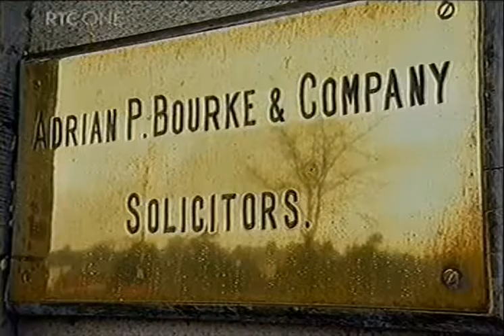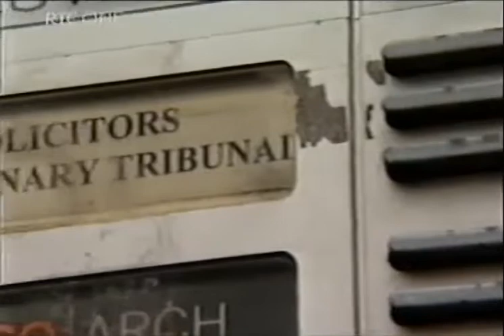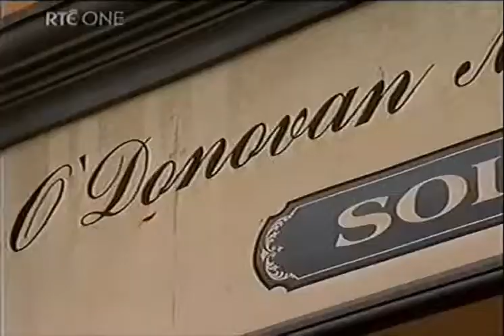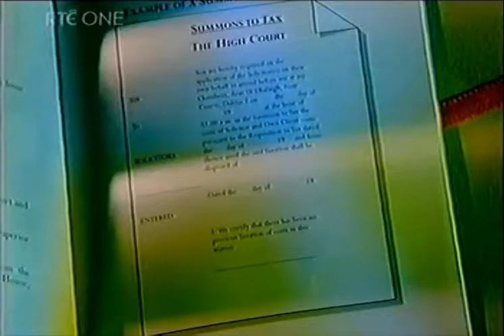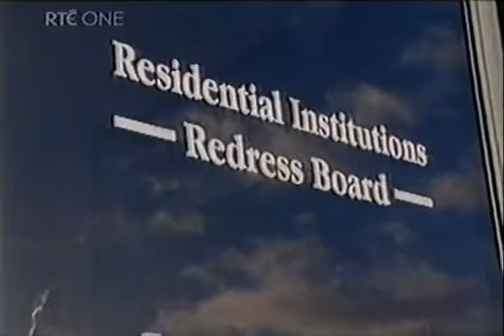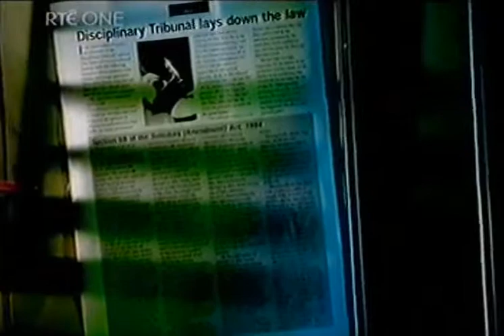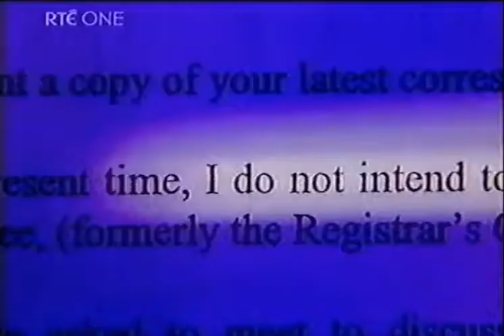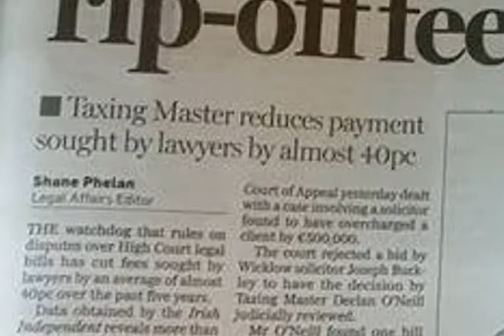RTE Prime Time Investigates 2006 Solicitor's overcharging and Questions and Answers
plus ça change, plus c'est la même chose. back in 2006 there was much Ho Ha about Solicitors OverCharging. Did any fundamental improvement occur? 11 years later and it's almost worse than ever. This  is not progress. Lest we forget